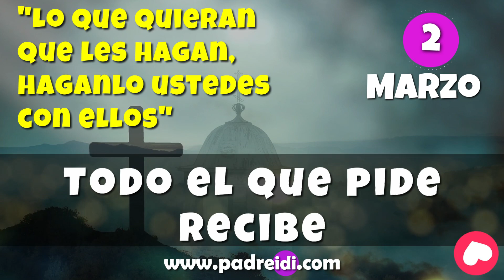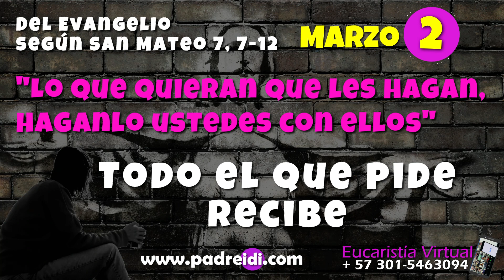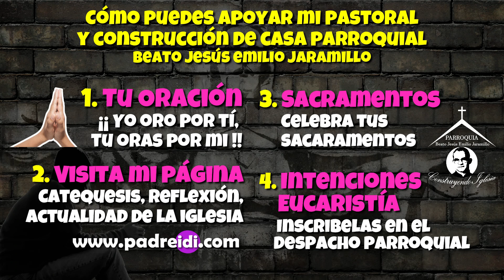Evangelio 2 Marzo, Todo el que pide recibe, Lo que quieran que les hagan, háganlo ustedes a ellos,